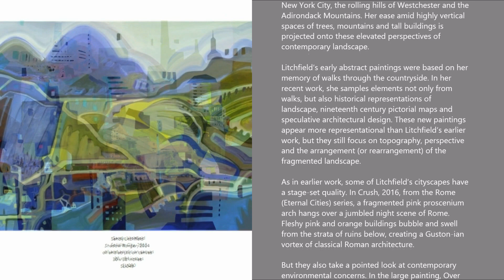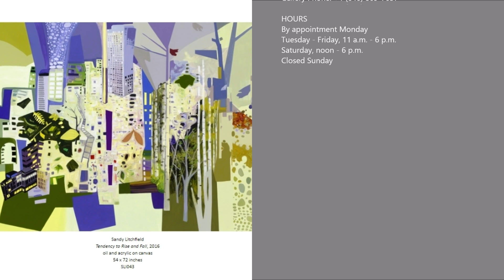GARVEY | SIMON ART ACCESS - Sandy Litchfield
Artist: Sandy Litchfield
Exhibition Title: Deciduous Cities
Exhibition Dates: Sep 8 - Oct 8, 2016

Garvey|Simon is pleased to announce the exhibition, Sandy Litchfield: Deciduous Cities, featuring new work from three recent series: Around Town, Forest/City and Rome (Eternal Cities). This is the artist’s first solo exhibition at Garvey|Simon and her first solo show in Manhattan. A full color catalog with essay by Mary M. Tinti, Ph.D. (Curator, Fitchburg Art Museum) accompanies the show.

In these recent paintings, Sandy Litchfield investigates the formal and conceptual relationship between the urban built environment, the countryside, and the forest. Her interest in these composite landscapes derives from her childhood. Litchfield, who grew up as an architect’s daughter, lived between the grit of New York City, the rolling hills of Westchester and the Adirondack Mountains. Her ease amid highly vertical spaces of trees, mountains and tall buildings is projected onto these elevated perspectives of contemporary landscape.